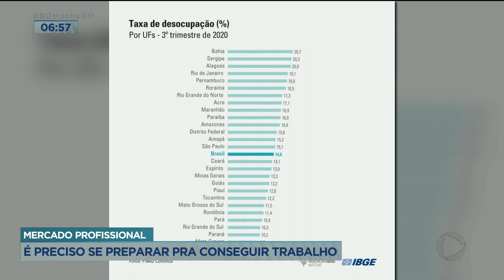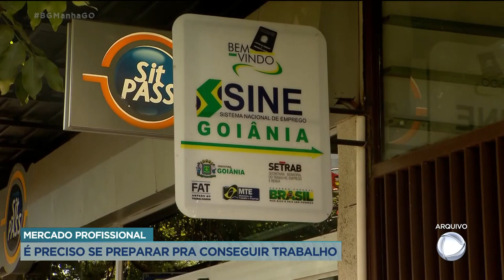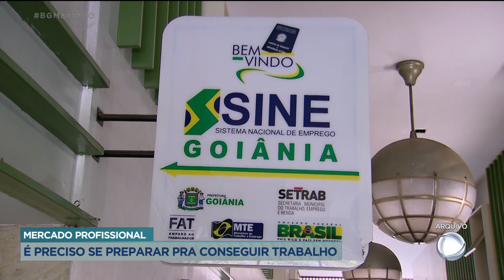MERCADO PROFISSIONAL: É PRECISO SE PREPARAR PRA CONSEGUIR TRABALHO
O DESEMPREGO NO BRASIL ASSUSTA. HOJE SÃO 14 MILHÕES DE PESSOAS SEM TRABALHO. A BOA NOTÍCIA É QUE GOIÁS FOI O ESTADO DA REGIÃO CENTRO-OESTE QUE MAIS CONSEGUIU GERAR VAGAS NO ANO PASSADO. MAS É PRECISO SE PREPARAR PARA CONSEGUIR UMA BOA OPORTUNIDADE!